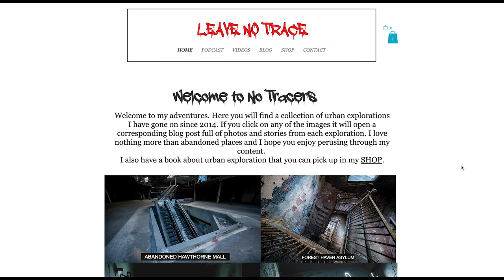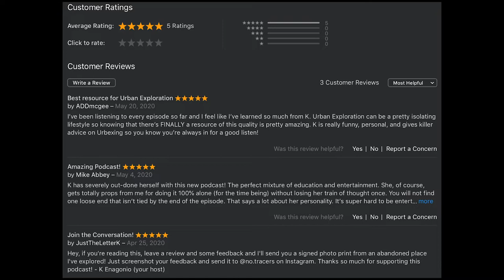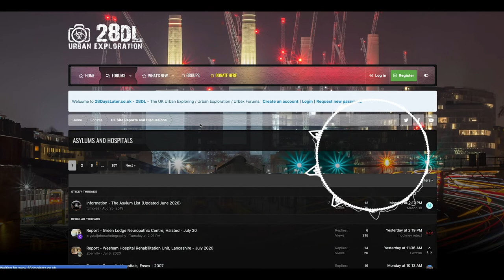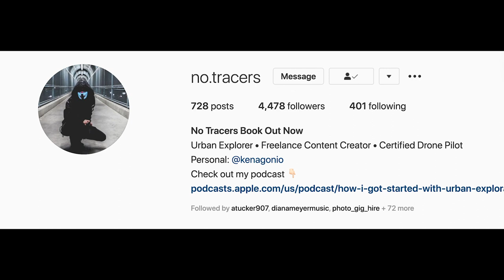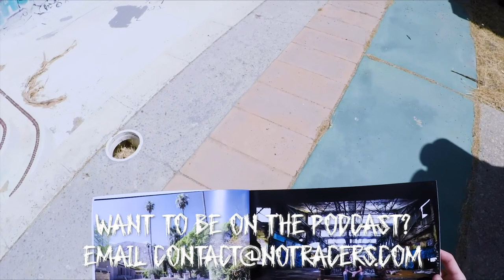Lost in the Catacombs with Matt of Finders Beepers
This week on the No Tracers urban exploration podcast I am joined by Matt of Finders Beepers. In this episode Matt will share many of his favorite exploration stories, including the time he got stuck in the catacombs for over 14 hours! Can you imagine being underground for that long? YIKES!
I've put some links below to some products if you need some gear!
Want to ask me a question on the podcast?
- GEAR - My face masks
Bag T
actical Gloves
DSLR Camera
Hiking Boots
My 2019 KIT for Filmmaking, Photography & Vlogs: Handheld Stabilized camera
3 legged tripod
Portable Solar Charger
For Photo/Film:
Deals on Adobe Products: goo.gl/v35dPQ
My Favorite Photo Contest Sites:
Viewbug goo.gl/pH2Vpq (free photography ebook upon signup)
Gurushots: goo.gl/MtgWhK (Free bundle upon signup)
Pick up a copy of my book and get two prints included